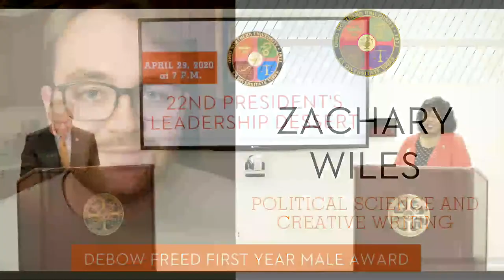22nd President's Leadership Dessert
Each spring, the President's Leadership Dessert is held on campus to celebrate the leadership of our students. The 22nd Annual President's Leadership Dessert will continue this year in a virtual format. We ask for you to grab your dessert and join us for a short program. This year's program will occur on Wednesday, April 29 at 7 p.m.